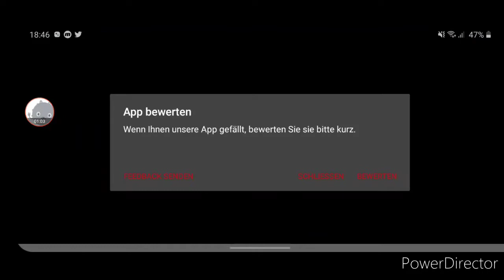Ich eleminiere Menschen|DBD Mobile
Ich spiele heute DBD heute am Mobile.